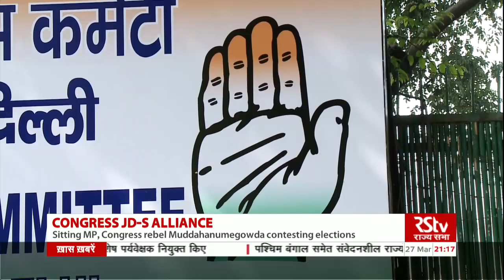Election News (English 9 pm) | Mar 27, 2019